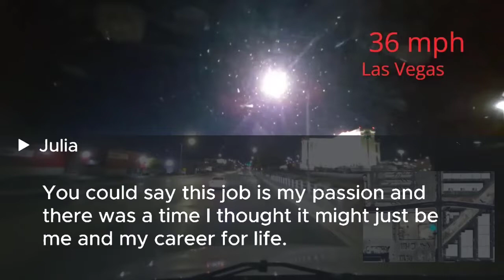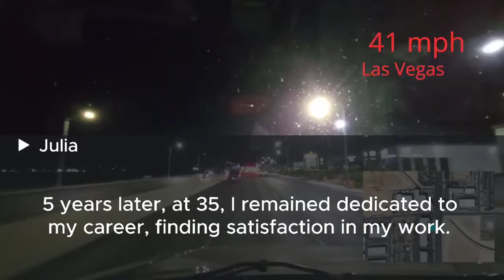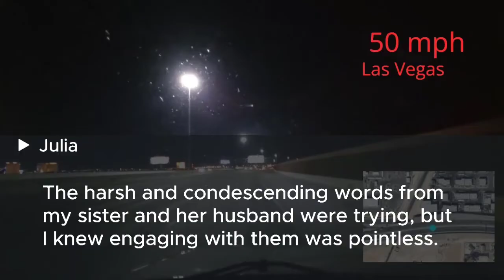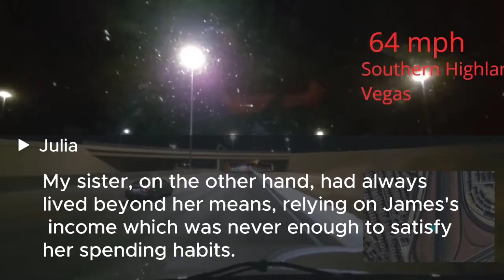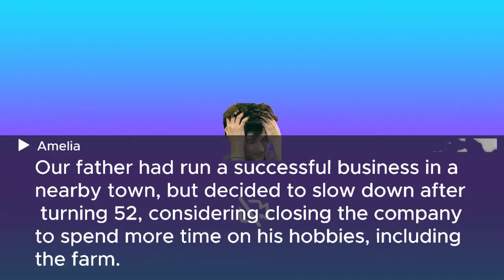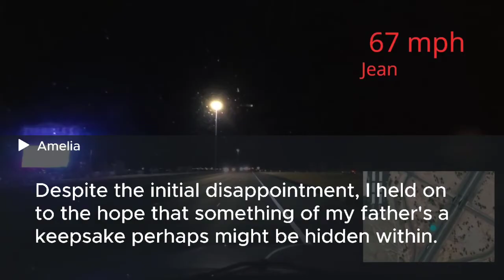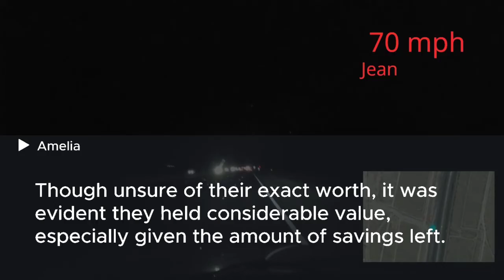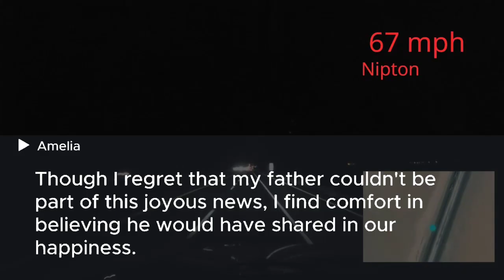My sister took my fiancé, a cardiologist. Years later, when I introduced my husband he was shocked..